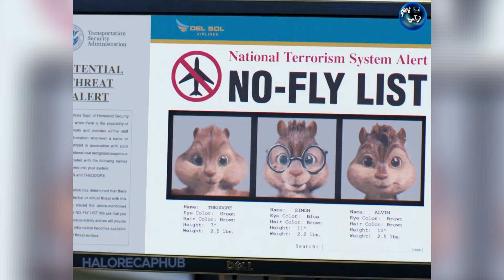မိဘတွေရဲ့ လက်ထပ်ပွဲကိုဖြတ်ဖို့ မိုင်ပေါင်း 3000 ကိုခရီးနှင်ကြမဲ့ ကလေးတွေ || Alvin and The Chipmunks